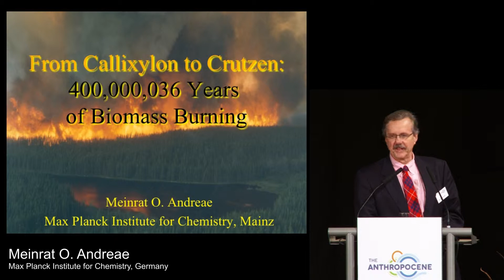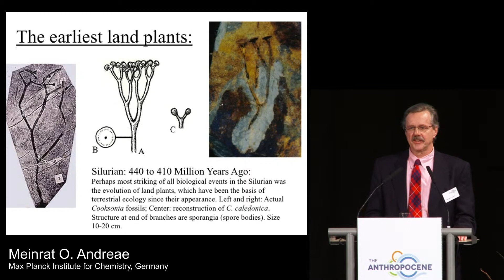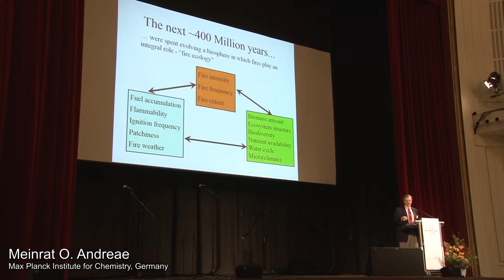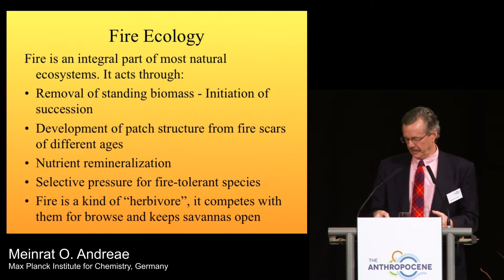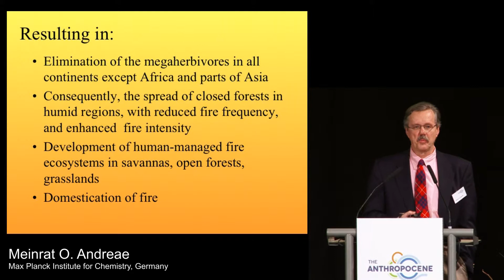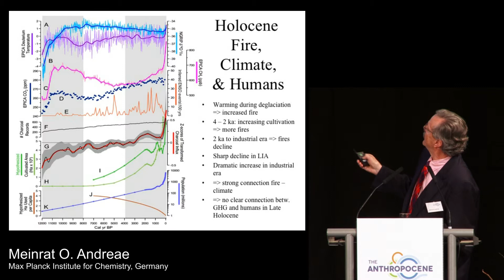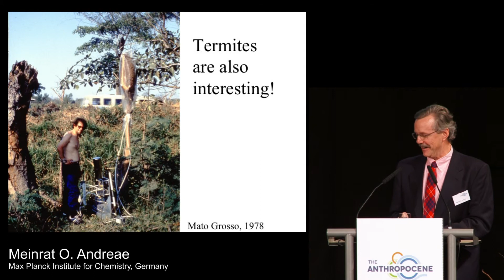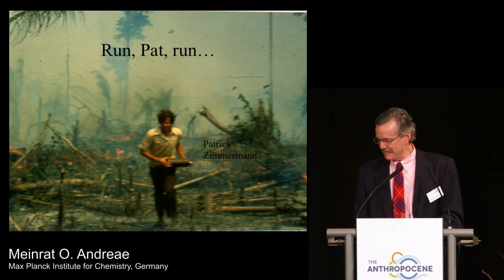400,000,036 Years of Biomass Burning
Talk of Meinrat O. Andreae, Max Planck Institute for Chemistry, Germany at the Anthropocene Symposium, Mainz, 2 December 2013. The scientific symposium has been organized by the Max Planck Institute for Chemistry in celebration of the 80th birthday of Paul Crutzen, winner of the Nobel Prize for Chemistry in 1995.